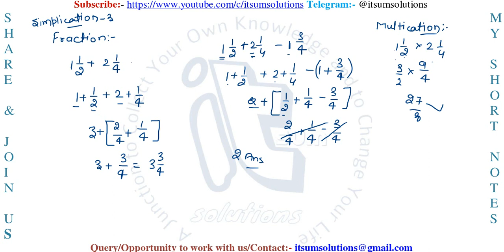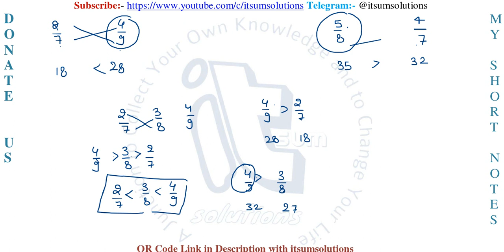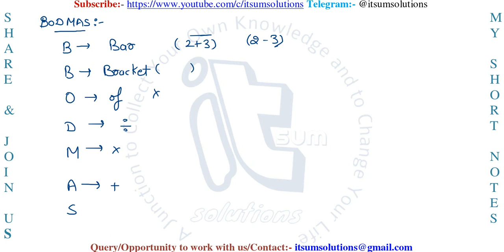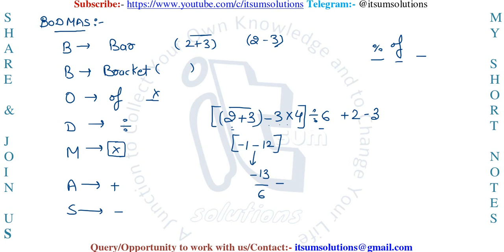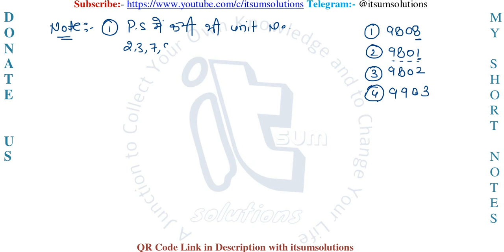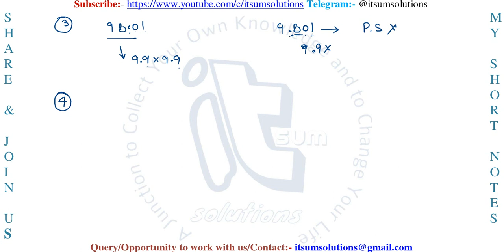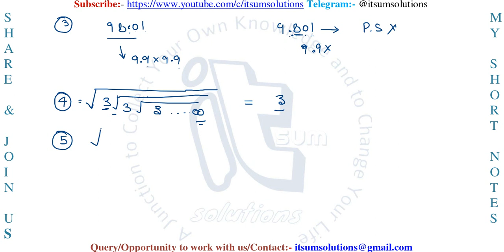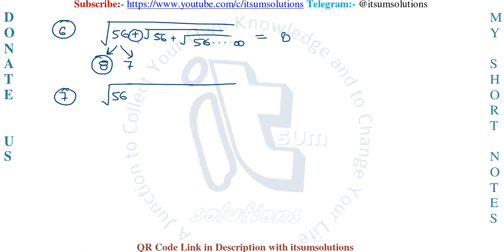Simplification Quick Revision Class 03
All Exam Paper Solutions
(Previous year Paper pdf available)
Telegram :-(join us) download exam related material

Best Channel For the Preparation of SSC, RPSC, ACF/FRO, Banking, Railway, RRB, IBPS, SBI, Defence, Police, RBI etc.